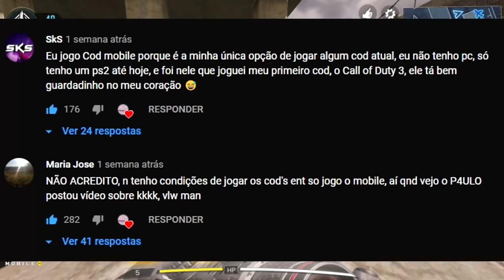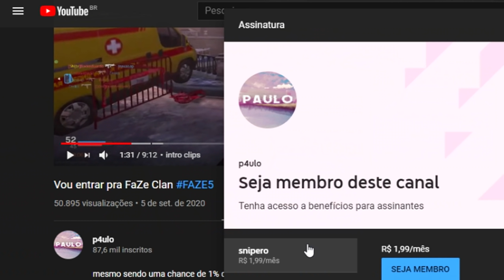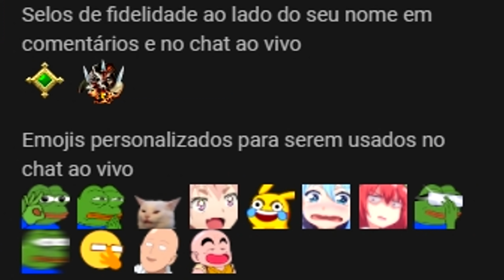Comentários Tóxicos e Emulador Roubado? (COD Mobile)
video de cod mobile no emulador gameloop pra quem pediu hee
espero que curtam os quickscopes  e o comentario de boa

musicas do video:
longboy - a mood
(FREE) Lo-fi Type Beat - Summer Love